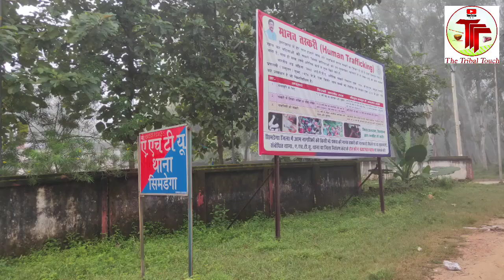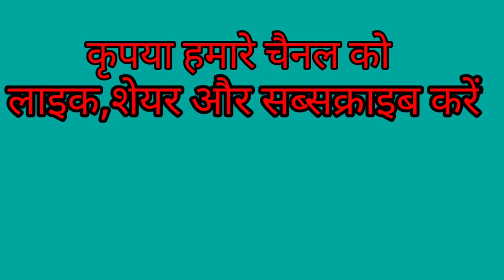Nagpuri Samachar।नागपुरी samachar।The Tribal Touch।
On screen- Satyabrata Thakur, Prativa Prasad
Edit- Kashilal Nayak
Camera- Kunal Aryan

news simdega
jharkhand news